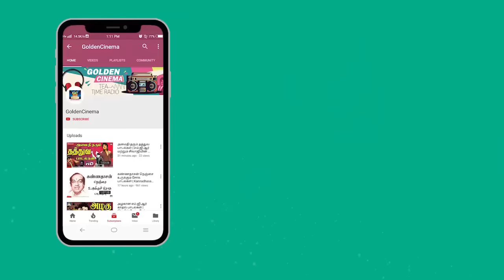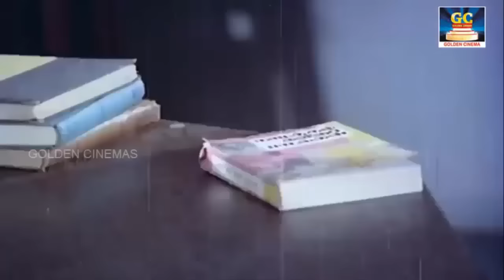டாப் 15 கலர் காதல் பாடல்கள் | Top 15 Color Kadhal Pdalgal | Old Color Video Songs | Love | Sad | HD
டாப் 15 கலர் காதல் பாடல்கள்" Watch And Enjoy Full Video Songs HD